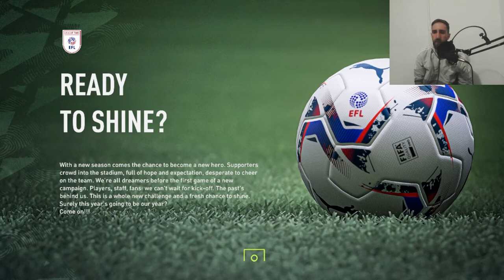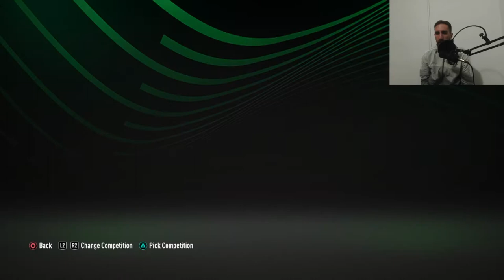FIFA22 CAREER MODE MALMO FF CU JUCATORII SCANDINAVII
Salut si bine a-ti venit la un nou episod din seria noastra astazi avem o noua echipa cu care vom incerca sa castigam ucl si pl